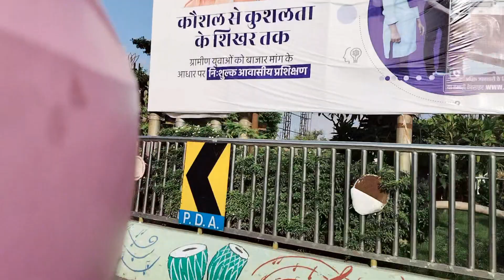Pre Birthday gift for Devansh 🎁🎂❤️#1 Min Shopping Challange 😭🛍️🛒birthdayshopping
hay Ram 🤦babu ne mera kitna Khercha krwaya diya😭💰1minchallenge Shopping🛍️🛒birthdayshopping

इस चैनल पर आपको प्यार, खुशी और रिश्तों की गहराईयों तक जाने का मौका मिलेगा। जिसे देखकर आपको इंस्पिरेशन और मोटिवेशन मिलेगा अपने रिश्ते को और भी मजबूत बनाने के लिए। हमारी यही दिली तमन्ना है कि आपको हमारा चैनल पसंद आए और आप इसे अपने जीवन का एक हिस्सा बना लें।

your Quiries -

birthday shopping
shopping,shopping spree
shopping haul
birthday shopping vlog
birthday shopping haul
13th birthday shopping
birthday money shopping
birthday shopping spree
birthday
13th birthday money shopping
anaanya’s birthday shopping
shopping for my 16th birthday
shopping with birthday money
13th birthday present shopping
shopping vlog
skipping school for my birthday
birthday haul,birthday vlog
13th birthday
birthday presents
shopping cart